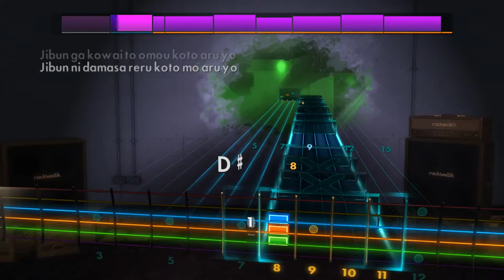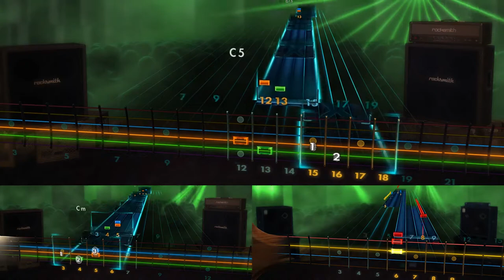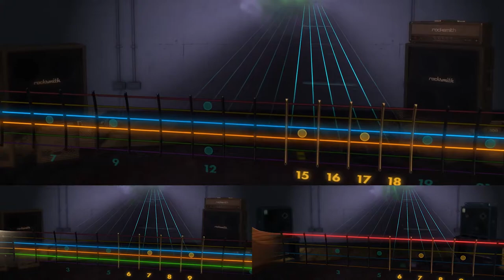『Rocksmith 2014』WarDimension - Basket Case ft. 初音ミク (Green Day Japanese Cover)「CDLC Preview」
Basket Case ft. 初音ミク (Green Day Japanese Cover) by WarDimension

Album: Basket Case
Released: 2019
Genre: Pop-Rock

Charter: WarDimension